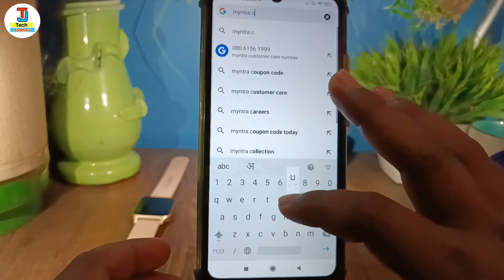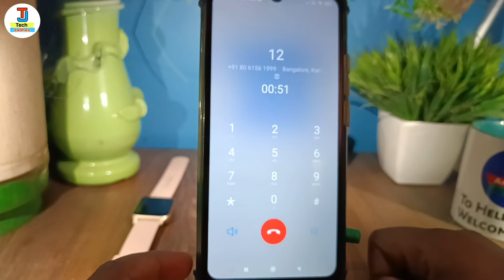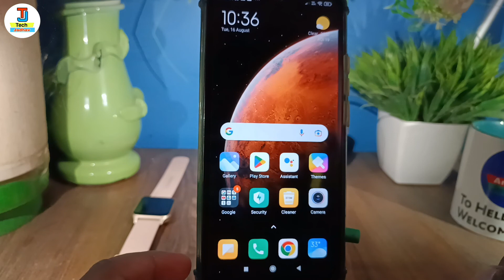myntra customer care ka number kya hai !! myntra customer care se baat kaise kare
hello dosto namste kaise hai aap loag video me hm loag baat karenge ki myntra me call kaise kare ya myntra customer care ko call kaise karte hai